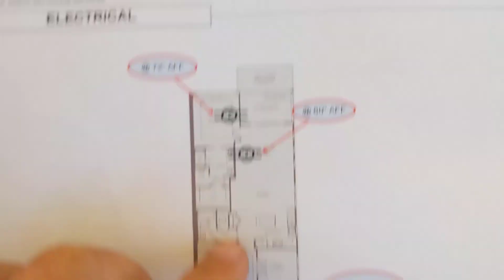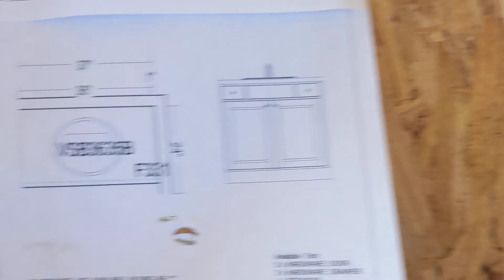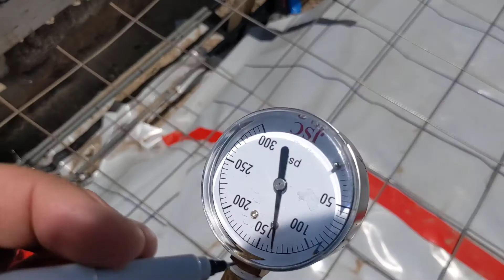5/26 Villa afternoon